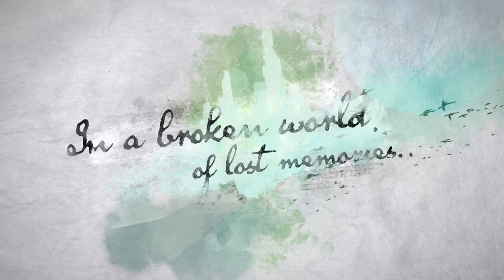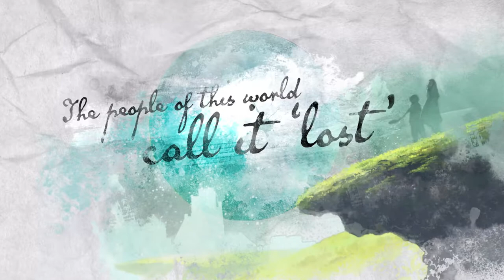LOST SPHEAR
A young man, who suffered a phenomenon that he had never seen, faces an ominous power that threatens the fabric of reality. Awaken the power of Memory to restore what was lost!